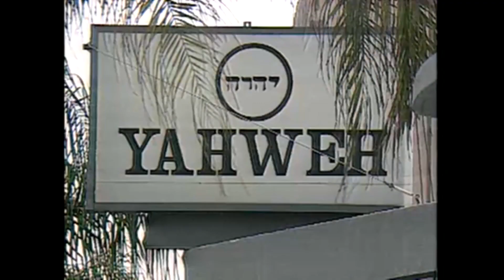From the vault: Who is Yahweh ben Yahweh?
In 1990, when Yahweh ben Yahweh was indicted on federal charges, then-Local 10 News reporter Mel Taylor examined the Miami religious leader's past.